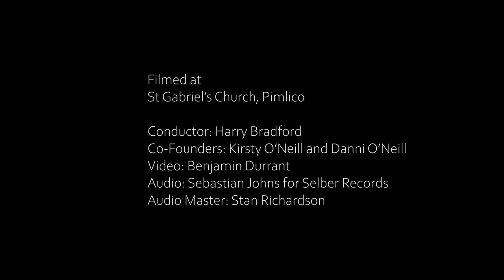RECORDARE | Away in a Manger - Trad. Normandy Tune. Arr Jacques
Recordare perform Away in a Manger in the Normandy Tune, Arranged by Reginald Jacques.

Conductor/Co-Founder: Harry Bradford
Co-Founder - Kirsty O’Neill
Co-Founder - Danni O’Neill
Video: Ben Durrant
Audio: Sebastian John - Selber Records

St Gabriel's Pimlico

Sopranos
Fiona Fraser
Kirsty O'Neill
Danni O'Neill
Isabella Gibber

Altos
Rebecca Leggett
Sophie Overin
Helena Cooke
Chris Mitchell

Tenors
William Wright
Charlie Hodgkiss
Magnus Walker
Hugh Beckwith

Basses
Alex Bower-Brown
Simon Grant
Thomas Lowen
Piers Kennedy